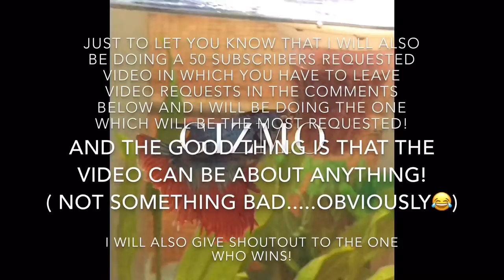THANK YOU SO MUCH FOR 50 SUBSCRIBERS!